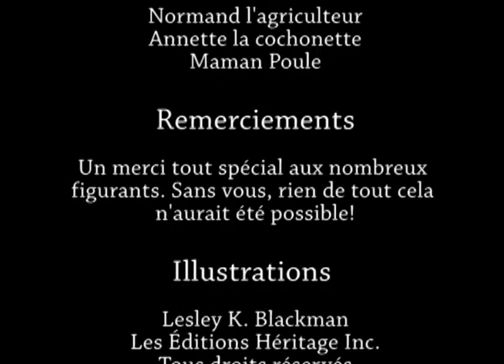Laurin Ariane 04 Pellerin Geneviève 04 tp4